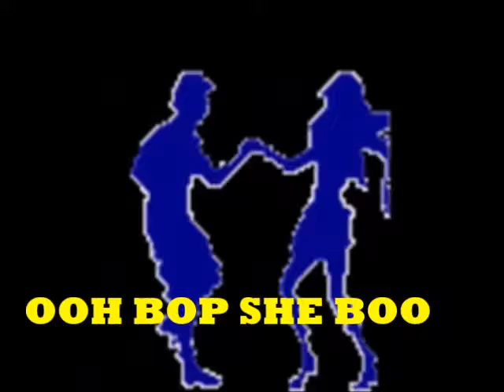GUYTONES - OOH BOP SHE BOO